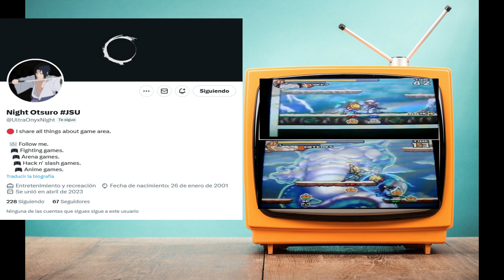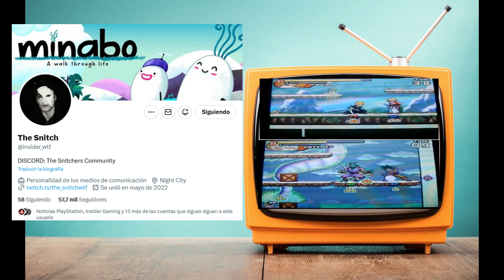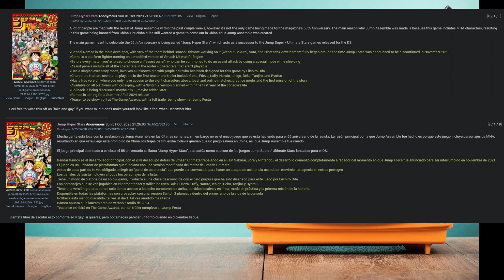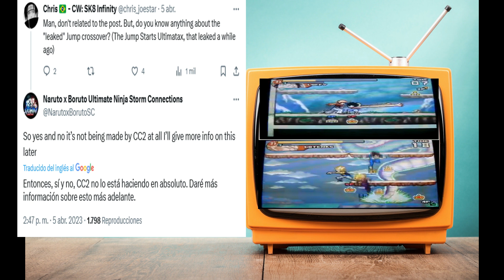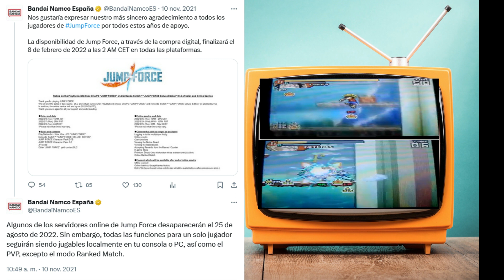Rumor: ¿ Jump Hyper Stars ? ¿ Anuncio En The Game Awards ?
Este ha sido el ultimo Rumor entorno al proximo juego de lucha del 55 aniversario de la shonen jump.